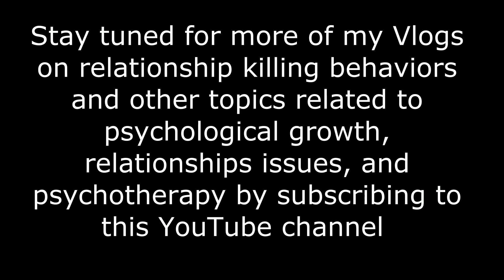Relationship Killer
Johannes Kieding, LCSW
On Relationship killing behaviors
Addressing defensiveness